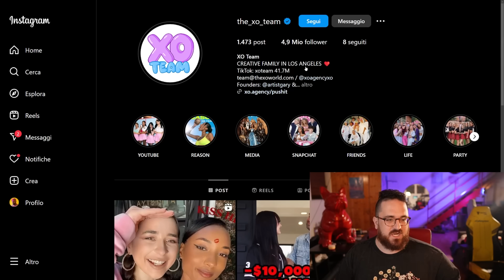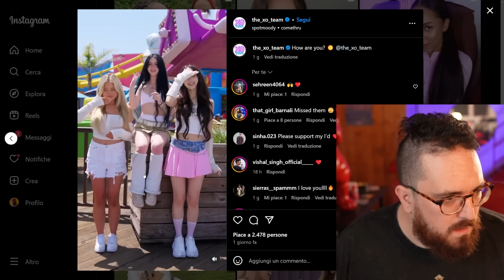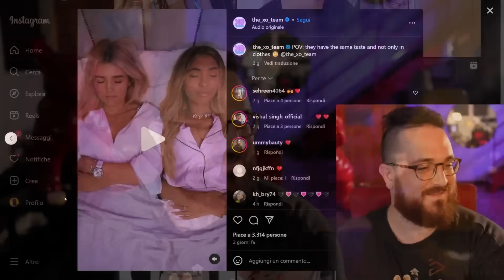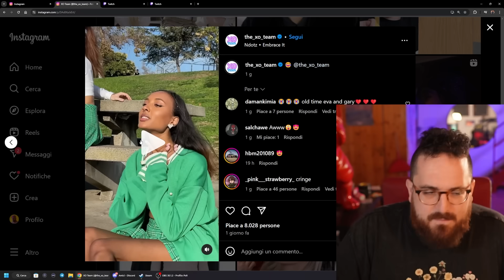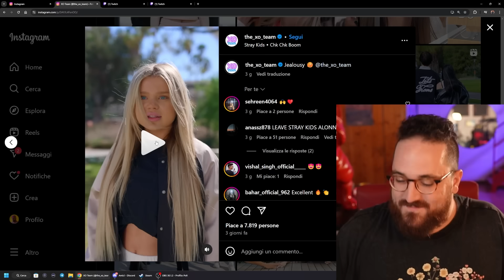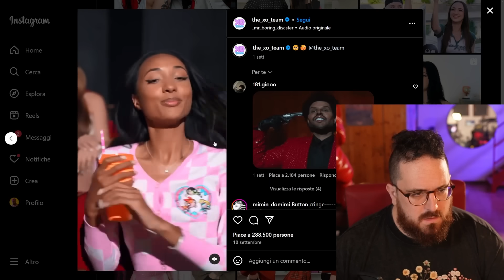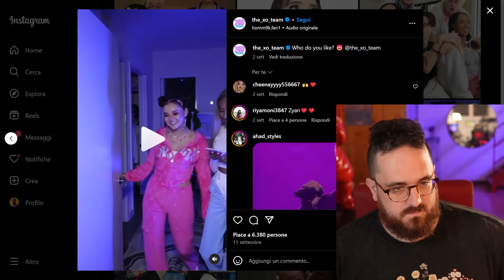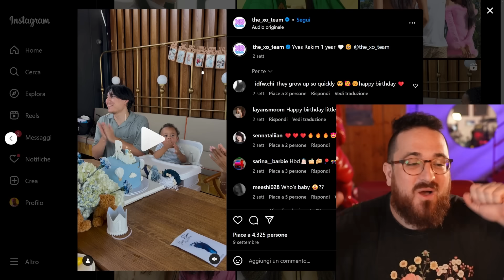CROIX89 REAGISCE AL PEGGIOR GRUPPO DI INFLUENCER DI INSTAGRAM!!